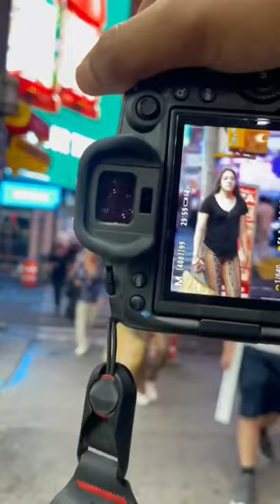Beautiful Girls Photos, Pictures On The Streets Of Juba, South Sudan #0020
She looked so BEAUTIFUL
She so HAPPY